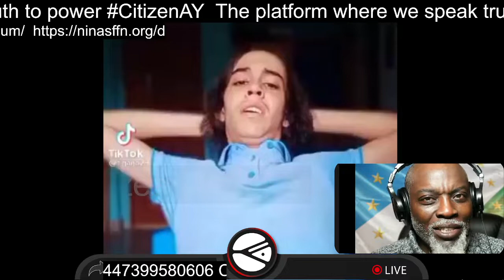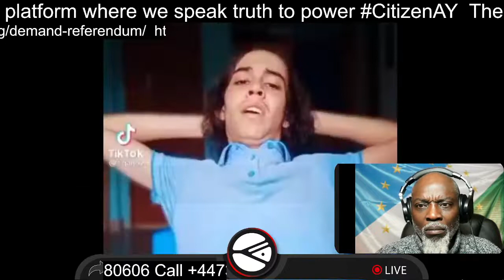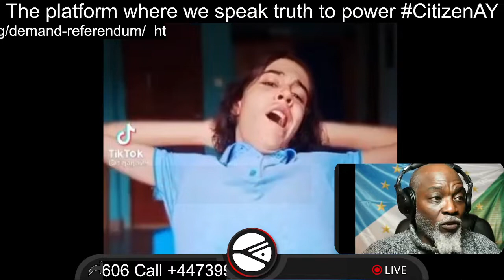Yoruba people, be proud of your language, your mother tongue